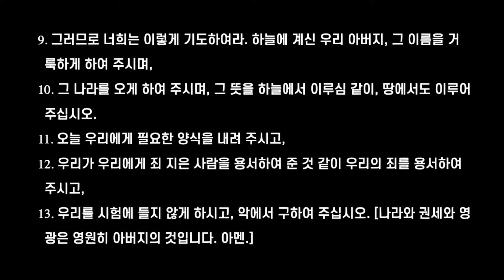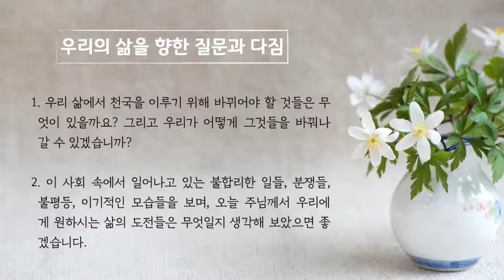10월 31일 더함교회 주일 설교 - 주님께서 가르쳐 주신 기도(3) - 하나님의 뜻을 하늘에만 두지마라! - 마태복음 6장 9~13절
더함교회는 온라인을 기반으로 주님을 예배하는 예배 공동체입니다.
여러 여건으로 인해 기존 교회에서 예배하기 어려우신 분들과 함께 하기 위해 시작되었습니다.
저의 예배 공동체 안에는 특별한 멤버십의 조건이 있지는 않습니다.
오늘 함께 주님을 예배하는 여러분이 저희의 멤버입니다.

설교 ——

주님께서 가르쳐 주신 기도 3. “하나님의 뜻을 하늘에만 두지마라!”
김대완 목사

특별 찬양 ——

오늘 예배에 들어간 특별 찬양입니다.
아래 링크를 따라 들어가시면 더 많은 찬양들을 들으실 수 있습니다.

촬영 장비 ———

Camera 1 : Fujifilm X-T4 + 35mm(f2.0)
Camera 2 : Fujifilm X-T200 + 14-45mm
Video Switcher : Atem Mini Pro
Sound Mixer : Behringer XR18
Operating Computer : Apple MacBook Pro 15”
Keyboard : Yamaha S90ES
MIC : Shure MV7
Sub Monitor : Jooyon Tech V15FP Portable Monitor
Sub Recording Cam : Sony HDR AS50 Action Cam

라이브 중계 및 장비 문의 ———